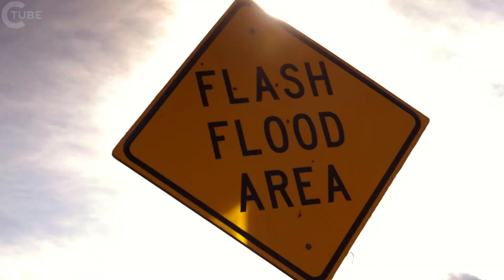لاند روفر ديسكفري ٢٠١٧ | قيادة على طرق وعرة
■ لاند روفر ديسكوفيري الجديدة هي سيارة رياضية متعددة الاستخدامات ذات الحجم الكامل، ثلاثة صفوف، سبعة مقاعد مع قدرة لا تضاهى وبراعة

■ يجسد محرك لاند روڤر للذهاب إلى أبعد وما بعده، والجمع بين الرغبة البريطانية بروح مغامرة لا يمكن وقفها

■ نيو لاند روفر ديسكفري للبيع من ربيع 2017 بسعر 43،495 £ (وتر)

عجائب الدنيا السبع ديسكفري:

سبعة مبادئ تصف جوهر ديسكفري:

1. السبعة الرائعة: كل مقعد هو أفضل مقعد في المنزل

■ الداخلية مرنة توفر سبعة مقاعد كاملة الحجم الكبار، شكلي على الفور من الهاتف الذكي الخاص بك باستخدام أول الذكية الذكية المقعد الخلفي في العالم التكنولوجيا

2. عضو محبوبة كثيرا من الأسرة: حفظ لكم آمنة على مدى السنوات ال 27 الماضية

■ تكنولوجيا السلامة شبه مستقلة يوفر راحة البال للأسرة

■ الداخلية قسط يجمع بين تصميم الرائدة مع مواد دائمة وذات جودة عالية ومساحة لجميع أفراد الأسرة

3. ملك التل: لا يمكن وقفها على جميع الأسطح، جميع التضاريس وفي جميع ويثرز

■ هندسة لاند روفر كاملة الحجم ذات الدفع الرباعي توفر القدرة على ضرب جميع التضاريس في العالم

■ خفيفة الوزن بناء الألمنيوم يوفر 480kg، وتوفير كفاءة محسنة وانبعاثات CO2 من 159g / كم *

■ تنمو عائلة إنجينيوم سوبر نظيفة مع اعتماد 240PS، أربع أسطوانات محرك الديزل مع 500NM من عزم الدوران

■ سحب الملك: أفضل في فئتها 3،500kg قدرة القطر ** وشبه مستقلة الذاتي سحب مساعدة تأخذ الإجهاد من المناورات عكس صعبة

4. الإبداع البريطاني: مصممة مع سحر والرقي الذي يحبه العالم

■ التصميم يحتفظ الرئيسية العظة اكتشاف الأسرة، إضافة نسب الأمثل والأسطح المتطورة

5. إدمان التخزين: اكتشاف مساحة لكل شيء

■ ما يصل إلى 2500 لتر من مساحة الأمتعة وتخزين ذكي لأساسيات الأسرة في القرن الواحد والعشرين

6. يربط كل جيل: ملامح بارعة التي تجعل الحياة أسهل

■ ديسكوفيري الرقمية مجهزة مع ما يصل إلى تسعة منافذ أوسب، ستة نقاط الشحن 12 فولت ونقطة واي فاي الجيل الثالث 3G في السيارة لمدة تصل إلى ثمانية أجهزة

7. بعد انتهاء الطرق: الوصول إلى الموائل المهددة والضعفاء

■ ستواصل شركة ديسكفري الجديدة أعمال لاند روڤر في مشاريع المساعدات الإنسانية والحفظ في جميع أنحاء العالم